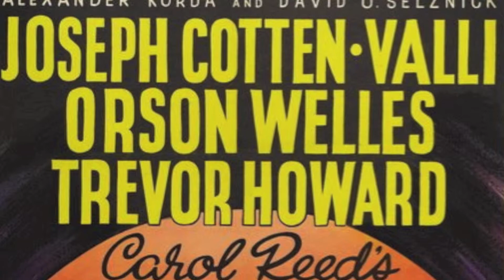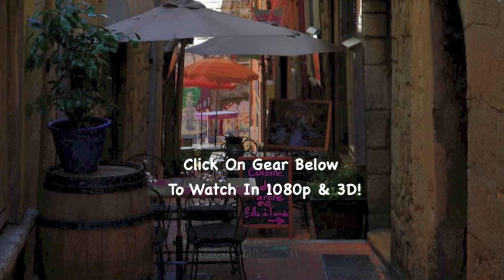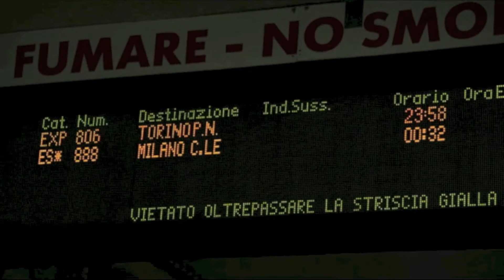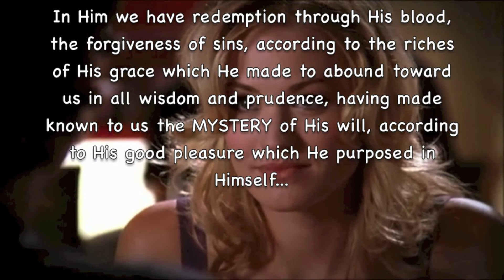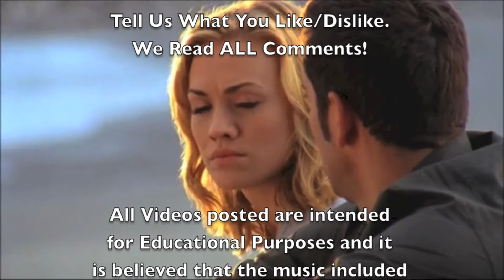The Third Man Theme! ("The Harry Lime Theme") Anton Karas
Third Man Theme - Frank DeVol & His Orchestra
Sound recording
2:09 - 4:27  play match
IODA
Remove song
File a dispute
Charade (arr. R. Hayman) - Charade - Richard Hayman Orchestra
Sound recording
4:28 - 7:47  play match
AdShare MG for a Third Party
Remove song
File a dispute
The Dream Of Olwen - Mantovani, Rawicz & Landauer
Sound recording
11:14 - 14:59  play match
Remove song
File a dispute
Lover Man - Sarah Vaughan
Sound recording
0:00 - 2:10  play match

"The Third Man Theme" (also known as "The Harry Lime Theme") is an instrumental written and performed by Anton Karas for the soundtrack to the film The Third Man (1949). - Wikipedia

NeedHim.Org

1-888-NEED-HIM

More Help:

Cru.org
Maarifa.org
YoursForLife.net
LookingForGod.com
PeaceWithGod.Jesus.net
EveryStudent.com/videoroom.php
EveryStudent.com/menus/intl.html

Jesus Movie (1100 Languages):
JesusFilmMedia.org

iLoveProfHowdy.Com

T3H7P12H